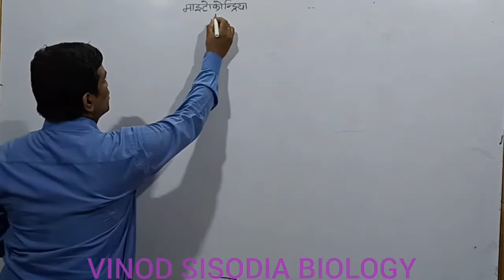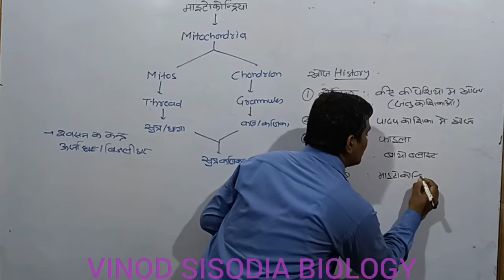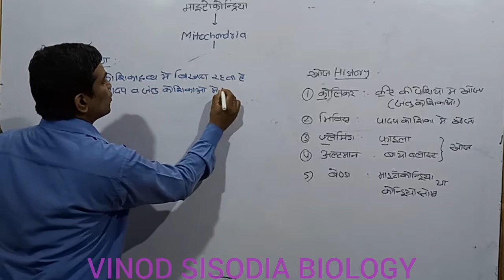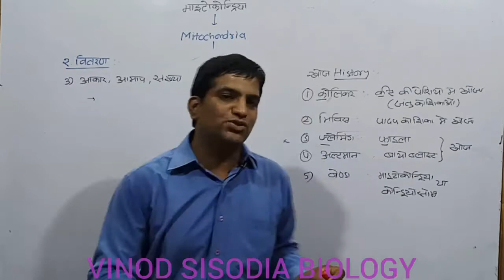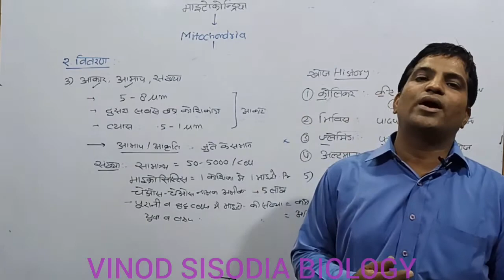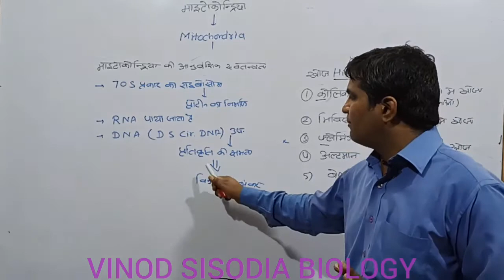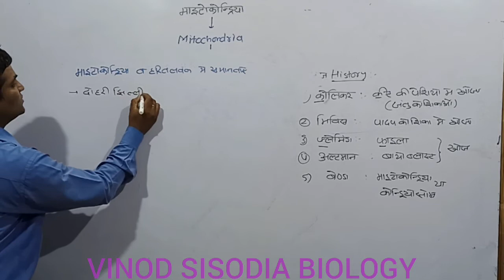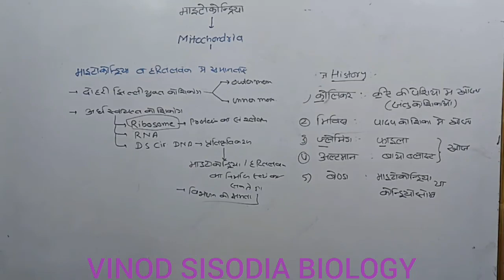11th_biology mitochondria